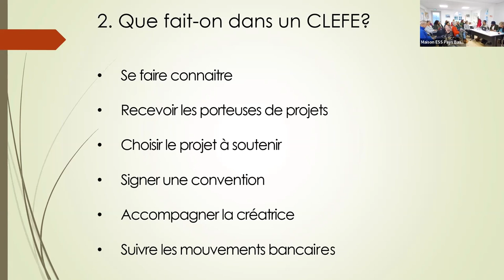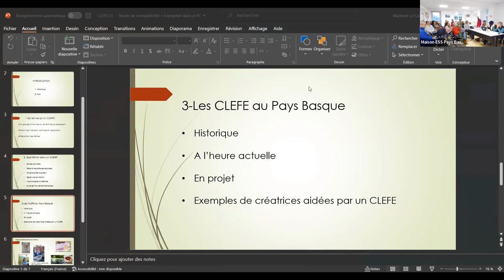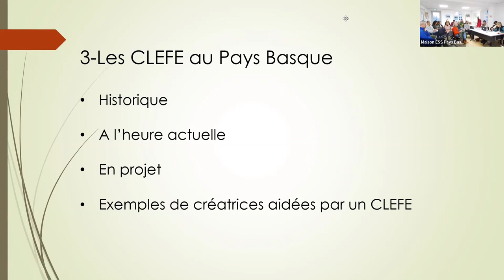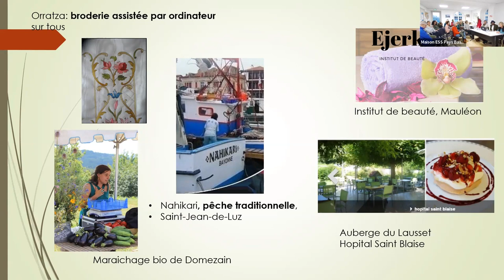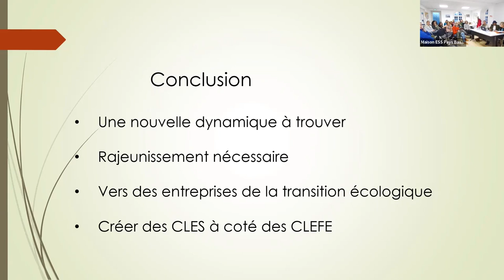[Mardis de l’ESS] « L’ESS et la finance solidaire : découvrir la réalité et le potentiel des CLEFE »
Le 7 mars dernier, nous avons abordé le thème de : « L’ESS et la finance solidaire : découvrir la réalité et le potentiel des CLEFE »

Un grand merci à tous nos intervenants !
► Marie Luce Garat, artiste de décors peints atelier Kolorez à St Martin d’Arberoue et gérante d’une CLEFE
► Xantal Torre, membre du CA de KABIA et du CA de Hemen

Pour plus d’informations sur l’Economie Sociale et Solidaire, rendez-vous sur notre

N’hésitez pas à nous contacter :
Ou à nous rendre visite :
14 avenue de la République, 64200 Biarritz